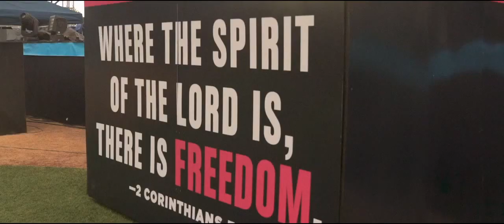Freedom Celebration 2017 Recap - Skip Heitzig - Skip Heitzig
The Lord moved mightily during Freedom Celebration: music, fireworks, and 1,422 professions of faith. This recap features the song "Never Sleeps" by Battledrums Worship.